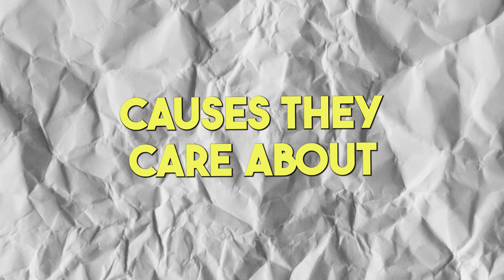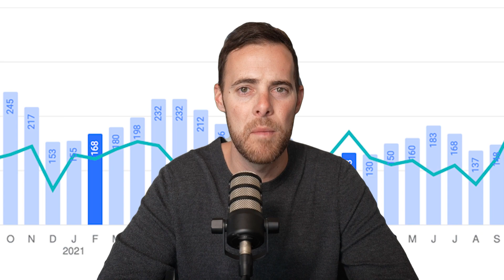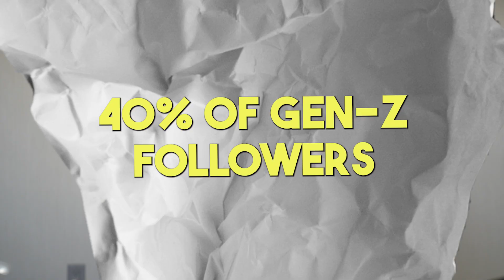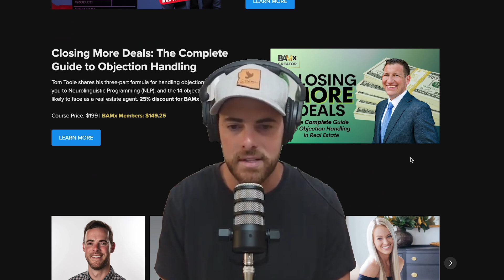The Instagram Trends Agents NEED To Follow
The Broke Agent shared the biggest Gen Z trends from the Instagram 2023 Trend Report to help you evolve your real estate content, get more engagement, and grow your brand.

Timestamps:

00:00–00:26 Intro
00:47 Gen Z is having a financial renaissance
02:05 Mixed media will rule content creation
02:35 Gen Z and podcasts / new forms of media
03:28 68% of Gen Z social media users want to discover foods from different cultures
03:55 Gen Z and online communities + in-person experiences